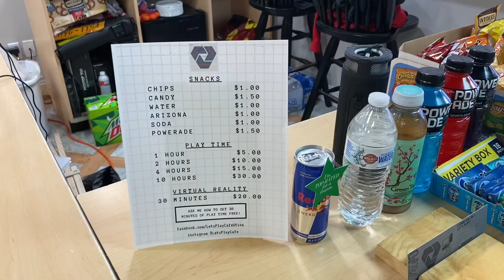How I started being an entrepreneur!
How I started being an entrepreneur! Now the story is too long for one video this is video one so stay tuned and check out our latest Buisness The Let’s Play cafe esports center in Utica ny! thank you for watching please message us on facebook if you would like to order a Tshirt!

or check us out on instgram @letsplaycafeutica